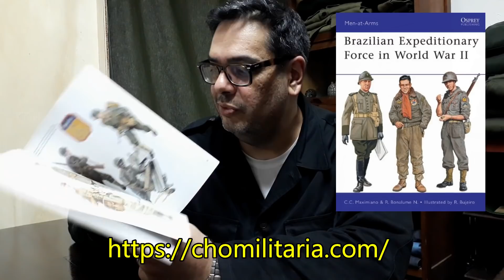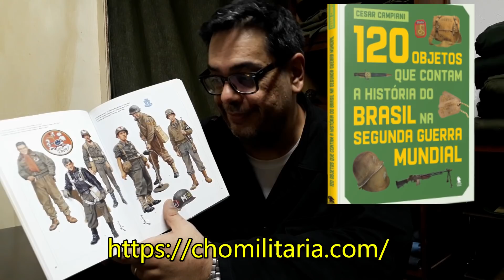EXISTE UMA FÁBRICA DE UNIFORMES MILITARES DA SEGUNDA GUERRA MUNDIAL EM SÃO PAULO !!!-VIDEO 1031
Autor de diversos livros e Ex-Professor da ECEME, Cesar Campiani conta aonde é!